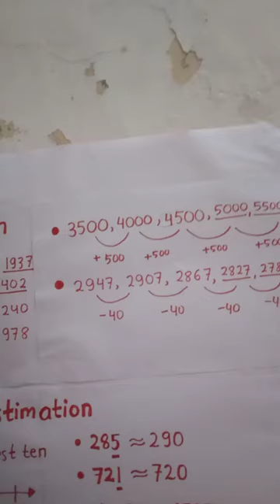Numbes to 100000 ( numbers pattern part 2)